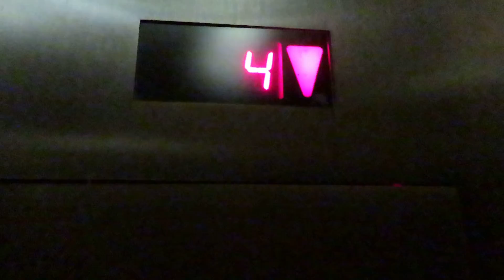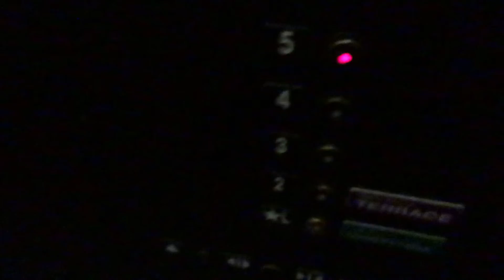Schindler 400a Traction elevators @ The Andaz Hotel - Napa, CA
This hotel is really nice and relatively new. My camera doesn’t do so well in the dark, so sorry for the kind of bad video.